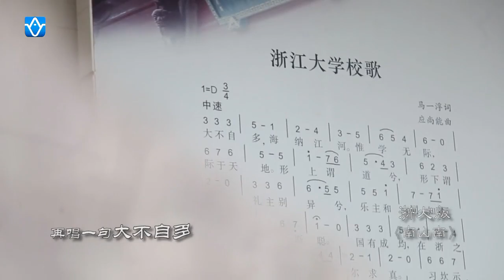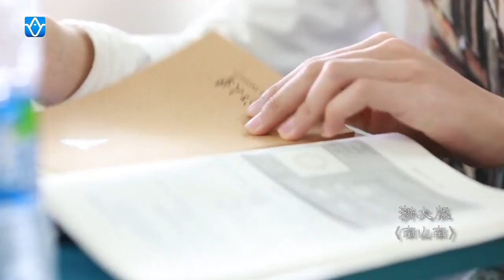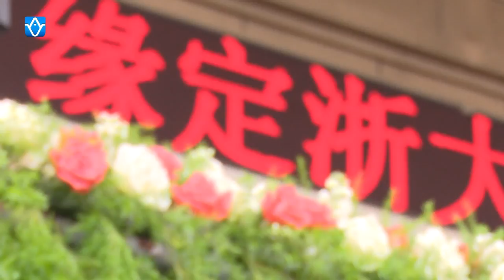【独立短片】 浙大版《南山南》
浙大学子记录身边学习生活的点点滴滴，如今回头看看仍是感慨万千，怀念当初的青葱岁月。